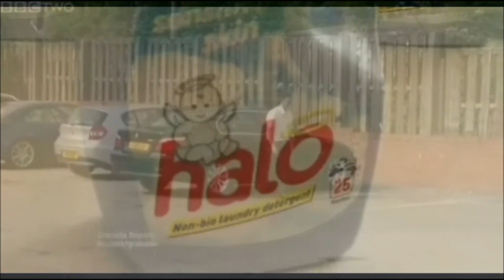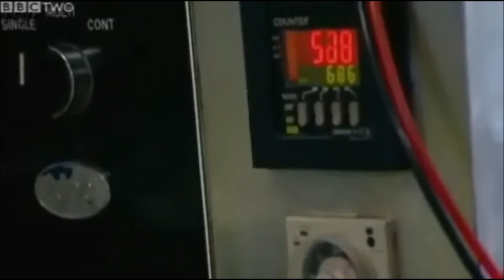halo non bio, the story so far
halo non bio has come a long way from the BBC program Dragon's Den, news interviews, stories and follow up programs highlight what we have done so far and how we got from 2 products to over 60 in Tesco and Sainsburys stores across the UK . Take a look at our story so far.